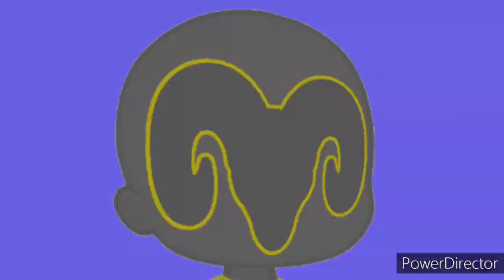Vacuum Vengeance (gacha skit animation)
Sometimes there's more to a phone call then meats the ear. Clicky code, pigsty55, Escape Fred 52 and Taylor McNee I present to you four the weirdest crossover ever between Penny Polendina from RWBY and Noo noo the robot vacuum cleaner from teletubbies.

SHOUT OUT TO:
also
And
Because why not? I'm such a big ass Taylor McNee fan.

Let me just clarify that I'm not using my channel to make any money I'm just trying to have some fan fiction fun here.😜